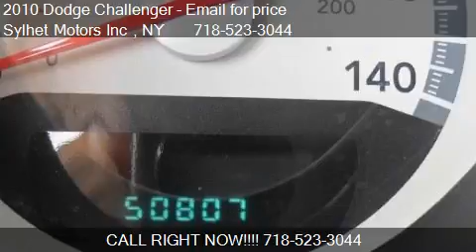2010 Dodge Challenger SE 2dr Coupe for sale in Jamacia, NY 1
This 2010 Dodge Challenger SE 2dr Coupe is for sale in Jamacia, NY 11432 at Sylhet Motors Inc .
Engine: 6-Cylinder 3.5L
Transmission: Automatic 5-Speed
Color: Brilliant Black Pearl
Mileage: 50807
Contact Sylhet Motors Inc  161-05 Hillside Ave Jamacia, NY 11432 to test drive this 2010 Dodge Challenger SE 2dr Coupe today.